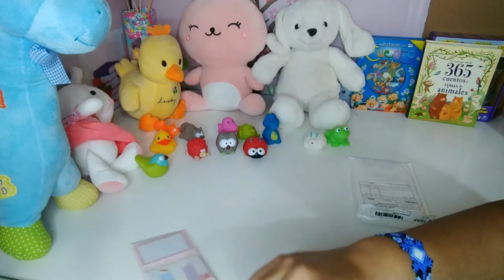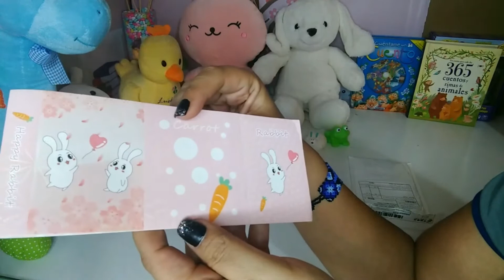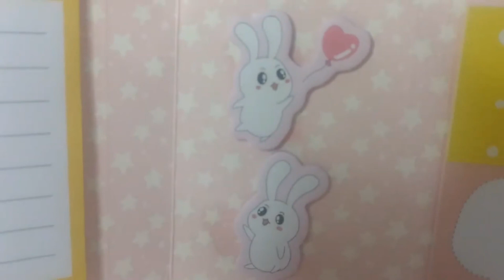Compra de libreta en plataforma ♥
Encargamos una linda libreta en una plataforma y ya nos llego. ♥
La verdad es que esta hermosa y los postit estan de los mas lindos.

Tardo en llegar 38 días pero valió la pena la espera ♥